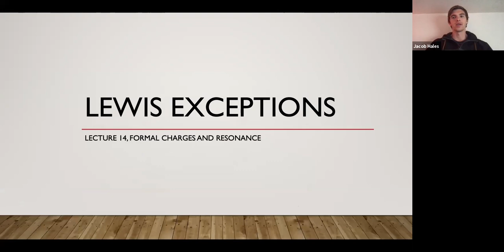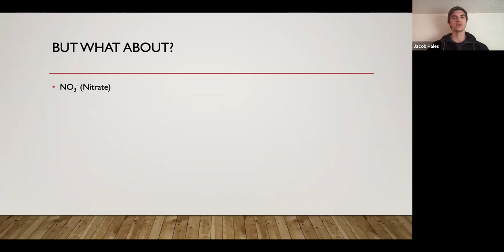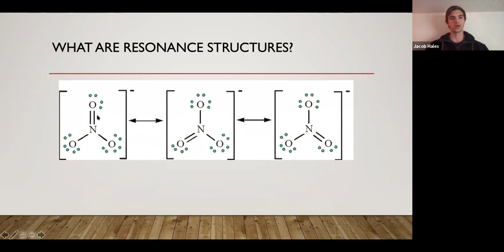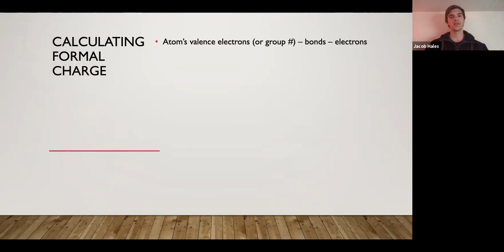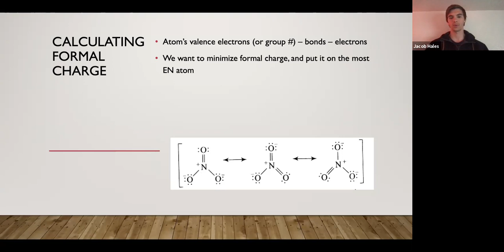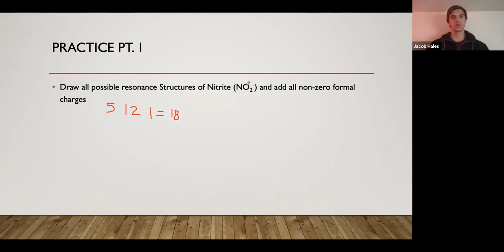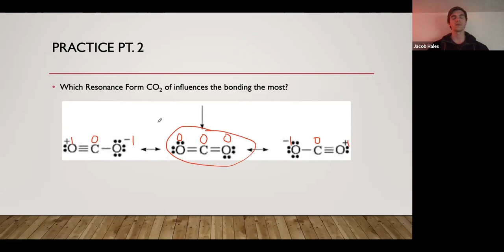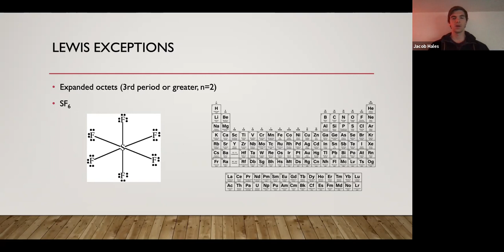Chem 105 Formal Charge & Resonance by Jacob Hales